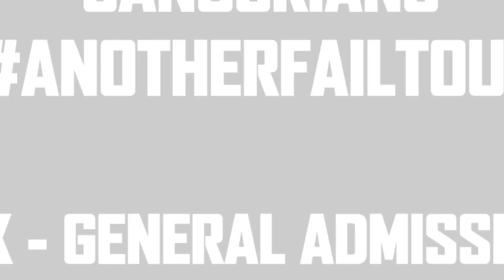AnotherFailTour - Newcastle, Dublin & Glasgow Ticket Announcement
JANOSKIANS UK TOUR 2016
-NEW SHOW- new meet and greet events like we've NEVER done before!
Introducing The Janoskians "All Access" Pass!!